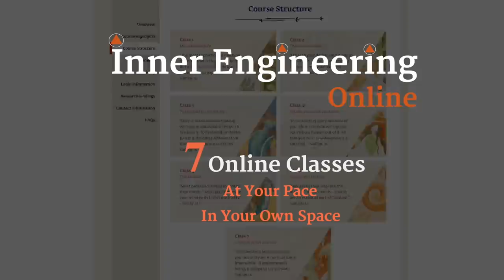Быть успешным и расслабленным? Это возможно!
70% людей ненавидят свою работу. Могут ли они прожить свою жизнь счастливо? Садхгуру даёт нам ключ к правильной мотивации и полноценной жизни.